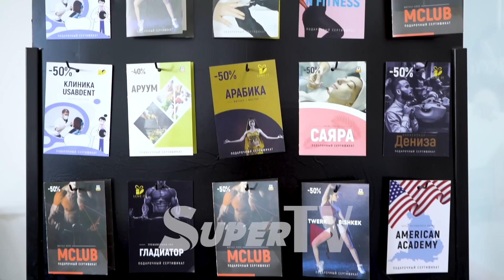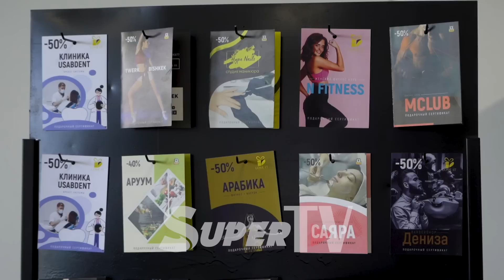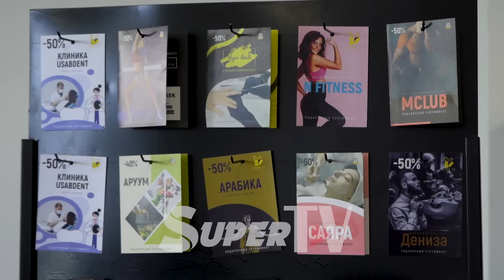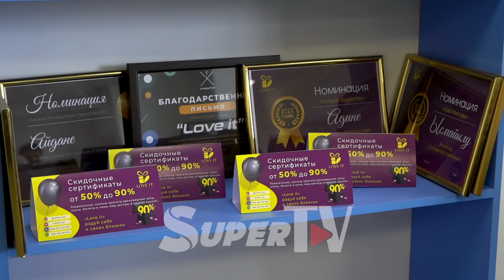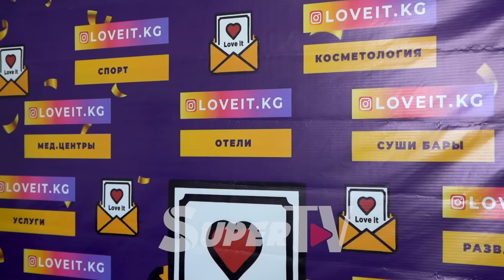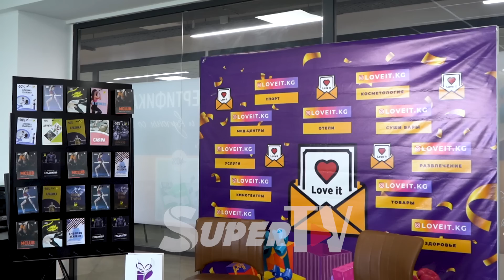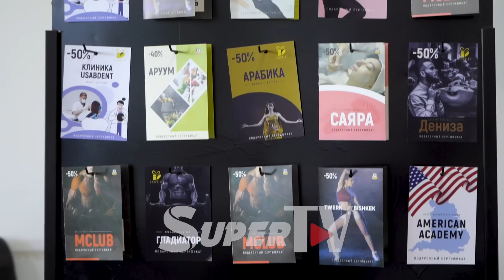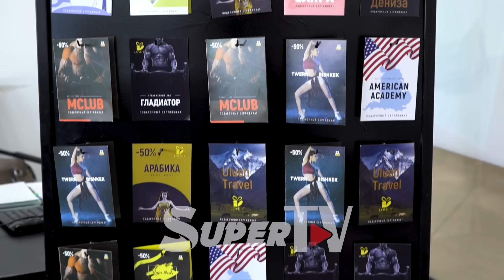Чоң арзандатуу башка жакта жылына бир жолу болсо, “LOVE IT.KG” компаниясында күн сайын!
“LOVEIT.KG” компаниясы - окуу борборлору, эс алуучу жайлар, сулуулук салондору жана башка көптөгөн кызматтарга 50 пайыздан 90 пайызга чейин арзандатууларды камсыздаган Кыргызстандагы жалгыз компания. Анын ишмердүүлүгү тууралуу видеодон көрүңүз.
Дареги: Киев көчөсү 62
Байланыш номер: 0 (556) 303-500

“SUPERTV” телеканалында “Көз караш”, “Бизнес-Инфо”, “Эмгек жарчысы” рубрикалары жарнамалык негизде чыгат жана анын маани-маӊызы үчүн телекомпания жоопкер эмес.